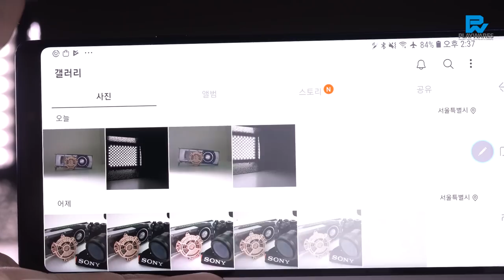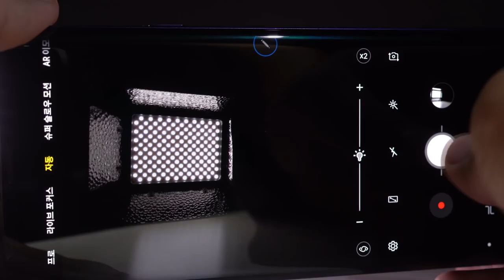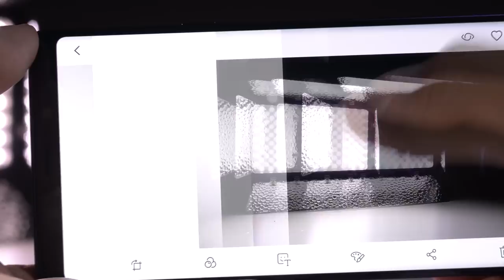Galaxy Note 9 Variable aprture Drop Test